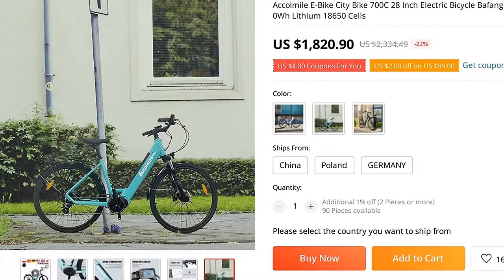🔥 [ ON SALE ] ACCOLMILE E-BIKE CITY BIKE 700C 28 INCH ELECTRIC BICYCLE BAFANG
00:00:00 Intro
00:00:10 Presentation
00:02:14 Fin 🙏

ACCOLMILE E-BIKE CITY BIKE 700C 28 INCH ELECTRIC BICYCLE BAFANG M200 250W 36V MID MOTOR INTUBE BATTERY 540WH LITHIUM 18650 CELLS

PRODUCT STARS ⭐: 0.0/5
STORE NAME: GREENERGY ELECTRIC BIKE STORE
STORE RATING: 96.9%/100%

 Advantages:【EU Stock】Germany, France, Poland warehouse, 3-10 work days fast delivery and local return
We prefer to ship from oversea warehouse if you make order
【Warranty】2 years warranty for bike frame, 1 year warranty for motor and battery, 30 days warranty for accessories
【Overseas after-sales site】Poland maintenance point for EU countires and US maintenance point
【DDP Service】For below countries, the tax or duty is paid by us
【Long Riding】Removable 36V 15Ah lithium battery, recharge more than 1500 times, riding about 130-150km
【Smart Control Center】The LCD display can monitor the speed, battery usage and cycling trip distance
It has 5 power levels, choose the level you like to ride
【Safety】The Aluminum Alloy frame is light and strong
The safe load of this ebike is up to 150kg
The main component is waterproof and the power will automatically be cut off when braking
Electric bikes have a complete LED lighting system to keep you safe
eBike Specification:Motor: BAFANG 36V 250W M200 Mid Drive MotorBattery : 36V 15AhCharger: 2ACharging time: 7-8hMax Speed: 25KM/HRiding Range: 130KM -150KMRiding Models: Pedal AssistanceLoading: 150KGBike Weight: 26
7KGColor: Black, WthiteDisplay: Bafang DPC13Frame: Aluminium AlloyTire:700*40CFront Frok: Full suspensionBrakes: Front  rear disc oil brakesFlywheel: 11-32T SILVER CassetteRear dial: SHIMANO 8-speedPower assistance level: 5 levelsChain wheel: 38TLight: Front / Tail LightSuitable height: 157CM-200CM Warm Tips:1, Please make sure y handlebar grips are always intact and in good condition
Uncovered handlebar tubes can be very dangerous
2, The maximum weight of the rear rack is 20KG,it is not recommended to carry people
3, There is the Unique Series No
on the bike frame
We recommend that you take a photo as proof after receiving the ebike.

MUSIC IN VIDEO: PARASITE EVE I OST DISC 1 13 OUT OF PHASE